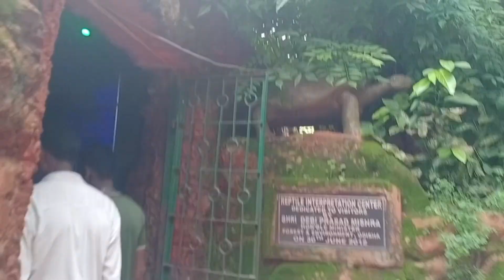puri Te amra 2 day kothay kothay ghurta gelam dakho